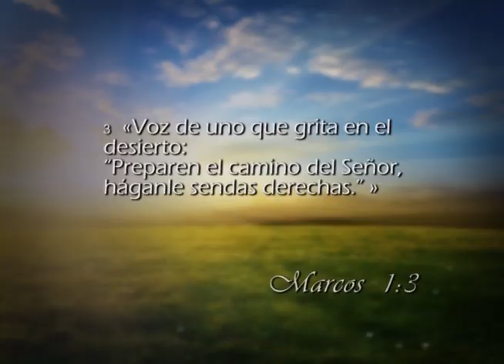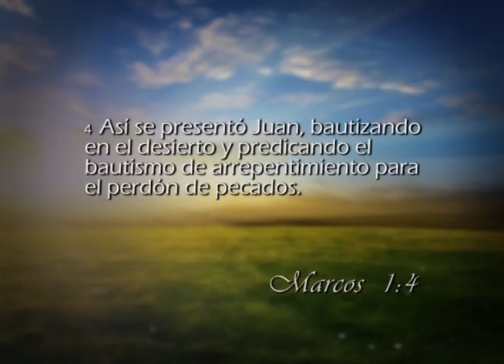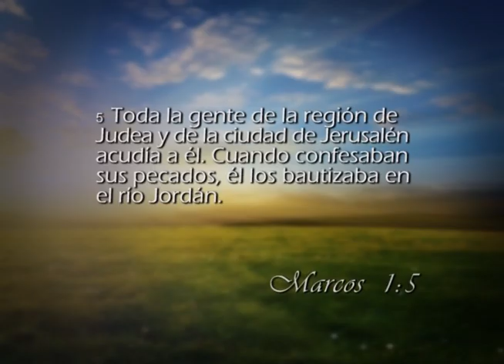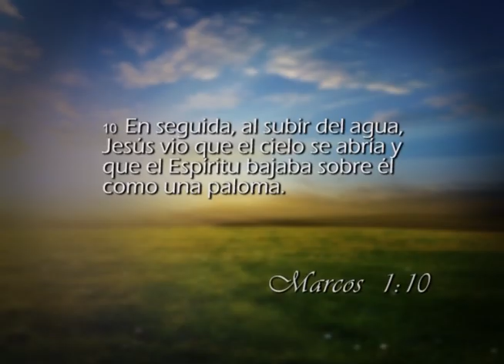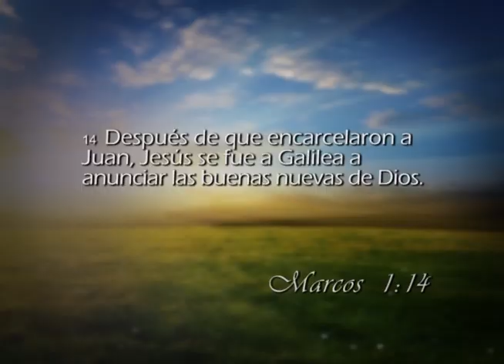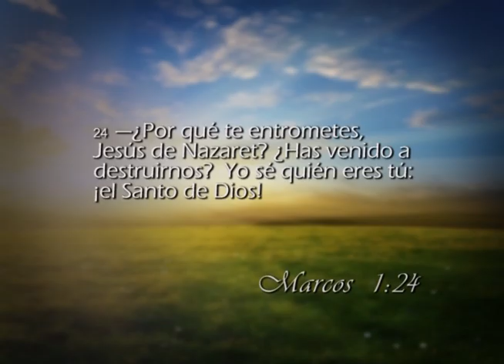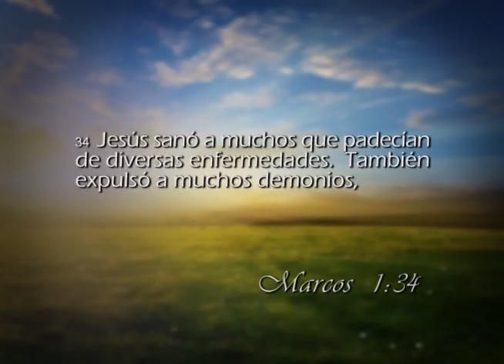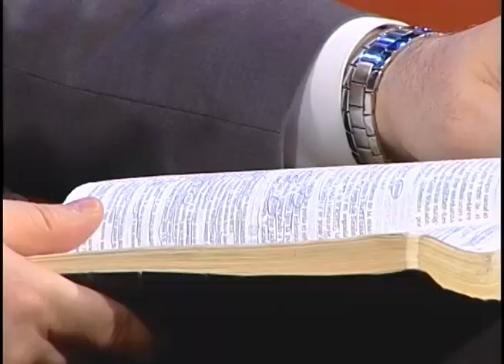Reavivados por su Palabra - 23/02/2018 - Marcos 1